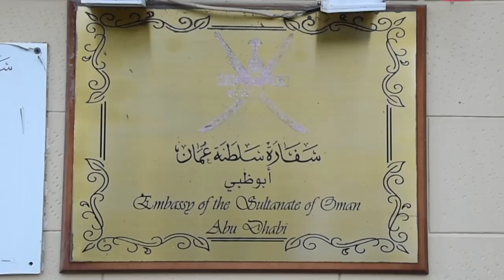عبدالله بن زايد يقدم واجب العزاء في وفاة قابوس بن سعيد